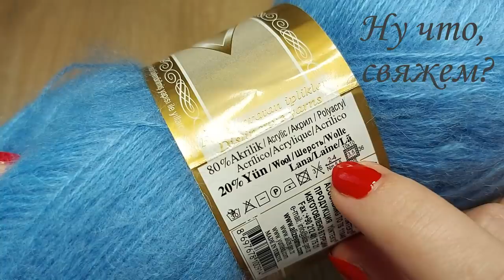👌🧶🤩МОЖЕТ СВЯЖЕМ ПАЛАНТИН? (вязание крючком для начинающих). Простой ажурный узор крючком.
УЗОР крючком  возможно ДЛЯ ПАЛАНТИНА из пряжи Alize Angora gold.
Красивый узор крючком отлично подойдет для летней кофточки!!!

☝Палантин вяжется любого размера, все зависит от Вашей фантазии, желания, настроения и и количества пряжи)))
Я связала образец, т.к. пока мне нет необходимости в палантине, а Вы вяжете до нужного Вам размера)))

Узор очень простой и получается НЕОБЫЧНЫЙ и ажурный.
🎁ОТКРЫВАЙТЕ новую копилочку узоров для палантинов)😉

🌼Материал:
 - пряжа Alize Angora Gold  (80% акрил, 20% шерсть)
 -  крючок 3
 - отличное настроение😁
👋ПОМОЩЬ КАНАЛУ:
Карта Приват банка VISA: 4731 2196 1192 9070 (гривна)
Карта Приват банка VISA: 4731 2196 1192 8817 (доллар)